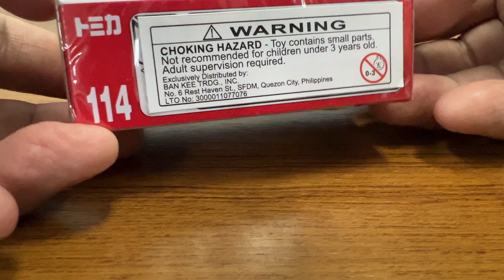Unboxing Tomica 2024 #114 Honda N Box (Special First Edition) in [4K]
The Honda N Box was released in June, 2024.